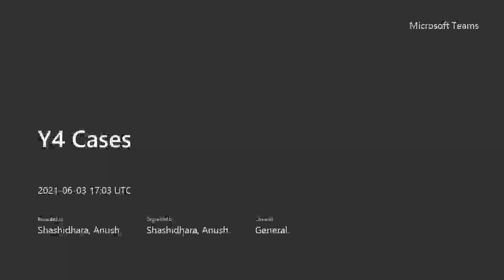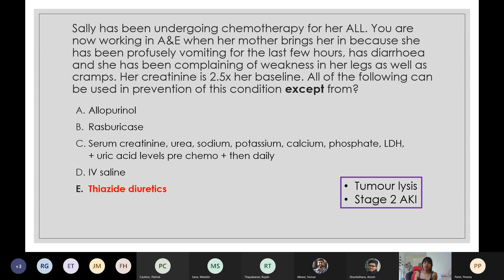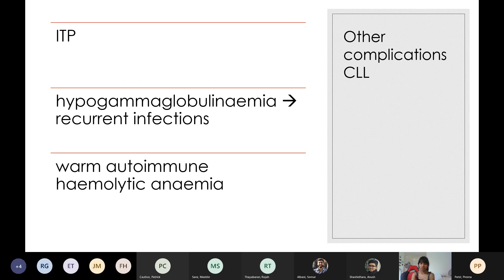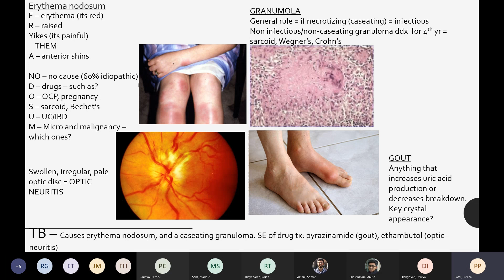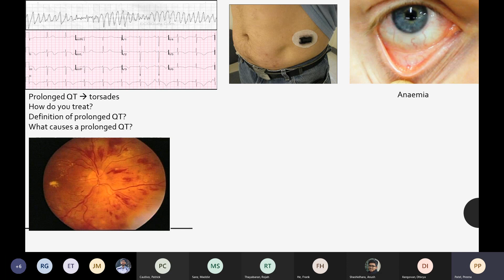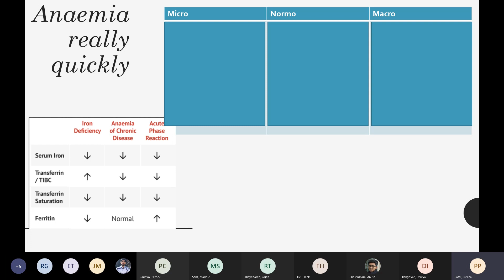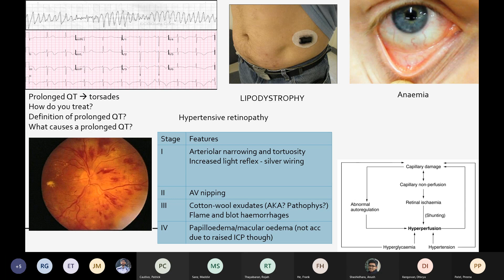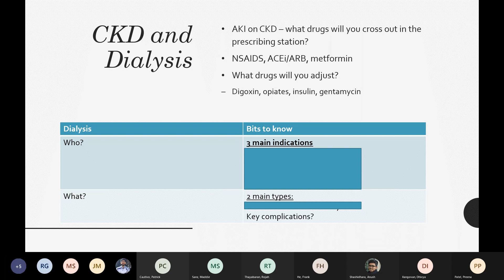Y4 Cases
Haematological Malignancy revision by Dhivya followed by Linkees with Preena.